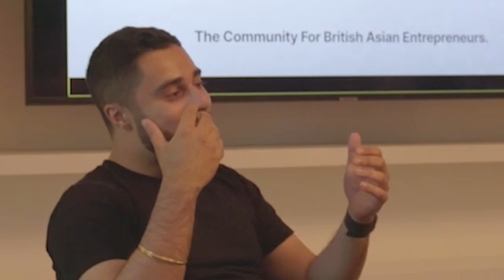EVNT: Overcoming All The Odds /w Dimple Patel @ Soho Works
Enjoy this podcast recording from our live event at Soho Works with our Advisory Board Member Dimple Patel! She's the former CEO of Trouva and much more.

If you're listening to this and want to see the video, go to YouTube: